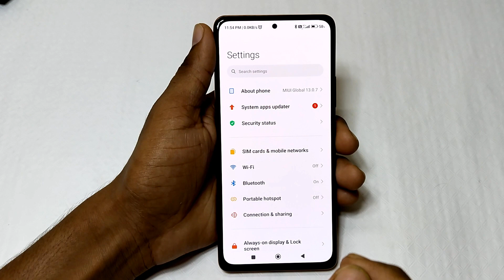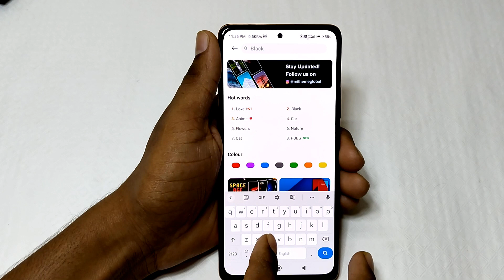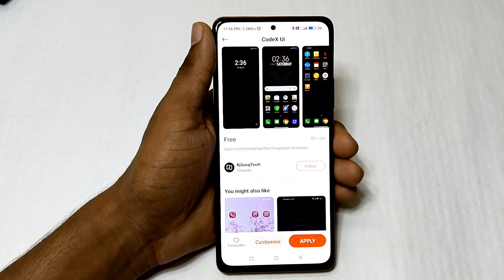in display Fingerprint lock Redmi note 11 pro+ mobile/Redmi note 11 pro+ in display Fingerprint lock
hello friends Aaj ki is video ke madhyam se main aap logo ko bataya hai ki Redmi note 11 pro+ mobile me in display Fingerprint lock kaise lagaye